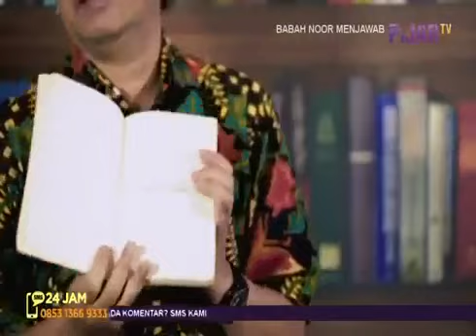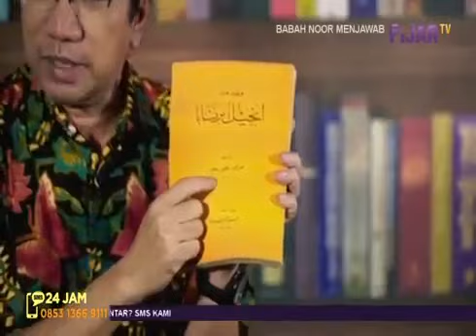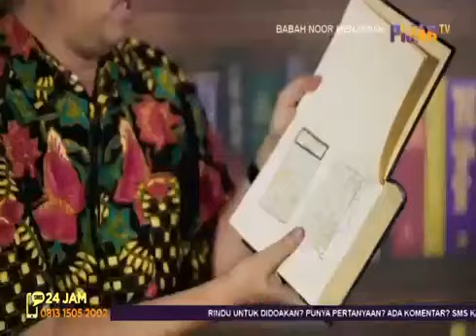Tentang Kepalsuan dalam Injil Barnabas ~ Dr. Bambang Noorsena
Ada yang menyatakan bahwa Injil Barnabas dilarang sejak abad ke-5. Benarkah dilarang?

Injil Barnabas adalah produk abad ke-16. Bukan dilarang, tetapi agar dibedakan Injil yang telah di kanonisasi oleh Gereja.

Kepalsuan apa sajakah yang terdapat dalam Injil Barnabas?
Mari kita simak sambil belajar penjelasan dari Dr. Bambang Noorsena tentang kepalsuan dalam Injil Barnabas yang sering menjadi rujukan kebanggaan oleh umat muslim.

Magna est veritas!